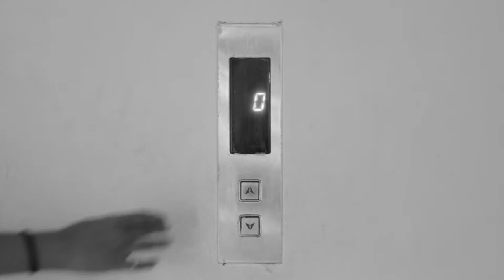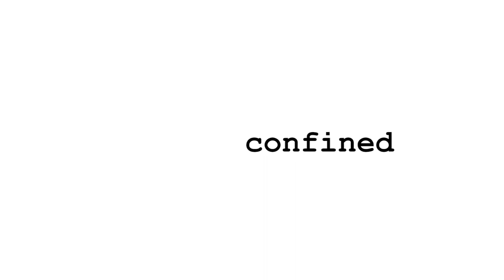confined | Short Film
This film is a visual accompaniment for a garment collection by Gopika Unnikrishnan, inspired by claustrophobia.
(This video contains NO AUDIO)

Role: Editor & Cinematographer
On-Air Date: 28th April 2018

Credits:
Director & Writer: Madhu Sharma, Vaishnavi Presingu
Concept: Gopika Unnikrishnan
Cast: Madhu Sharma
Cinematographer & Editor: Vivek Muralidharan
Production: Gopika Unnikrishnan, Madhu Sharma, Vaishnavi Presingu, Vivek Muralidharan
Location: Saunderya Kapoor